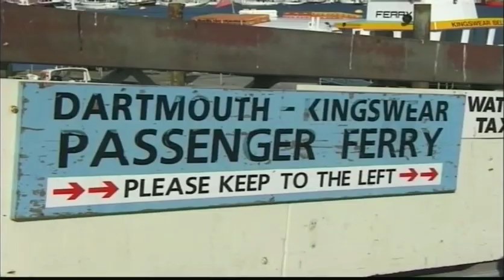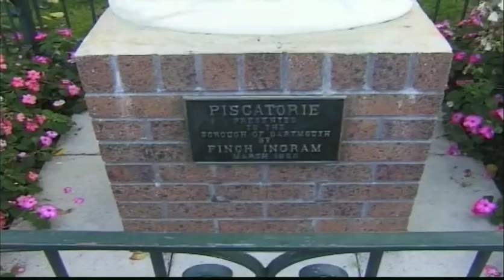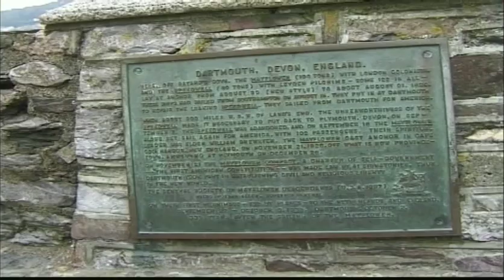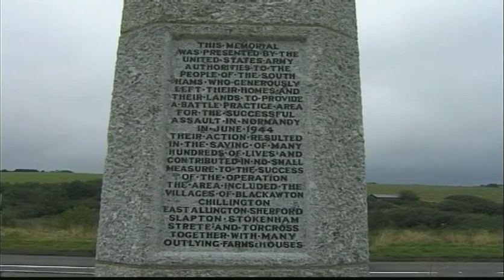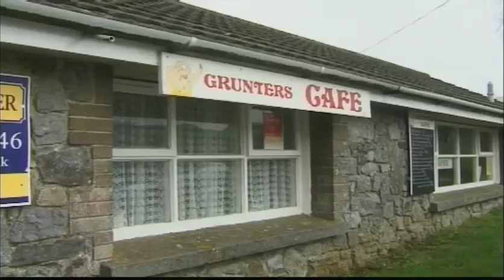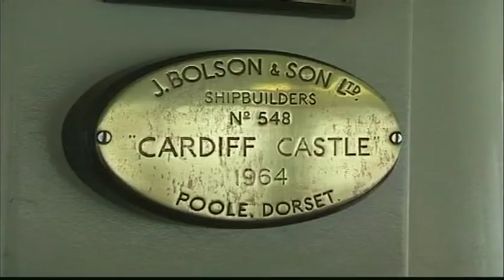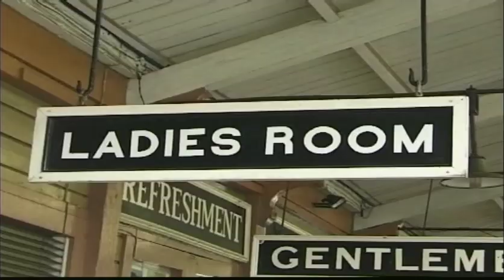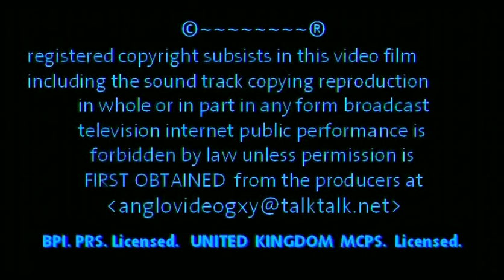DARTMOUTH AND THIS ENGLAND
Dartmouth is a historic town in South Devon, England. A tourist destination on the western banks  of the River Dart, a long tidal ria  navigable for the 12 miles to Totnes.  It’s in an Area of Outstanding Natural Beauty, (AONB).  Dartmouth was of strategic importance as a deep water port in the days of Sailing Ships. From here the Crusaders departed in 1147 and 1190. Dartmouth has been a “home” for the Royal Navy from the reign of King Edward 3rd. The Royal Naval College where all Royal Navy Officers are trained is still here. To prevent attacks from the sea the estuary  of the River Dart was closed every night by a great chain stretched between Dartmouth Castle and Kingswear Castle on the opposite bank – so it was during World War 2! In 1373 Chaucer visited in his “Canterbury Tales”. In 1620 The Pilgrim Fathers sailed in here to the town’s Bayard’s Cove en route to America – the rest is history! Dartmouth contains many medieval streetscapes and historic buildings. The Royal Castle Hotel 1639. The Cherub Pub 1380. Dartmouth featured in the defeat of the Spanish Armada. “Greenway” the home of Sir Francis Drake - in the 20th. Century became the home of Novelist Dame Agatha Christie.